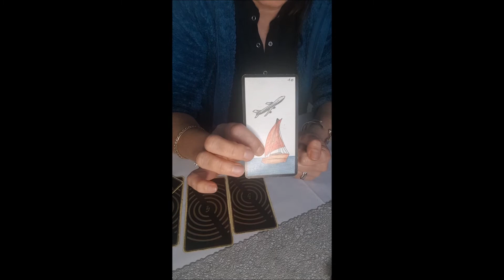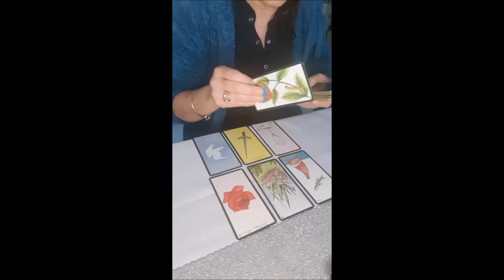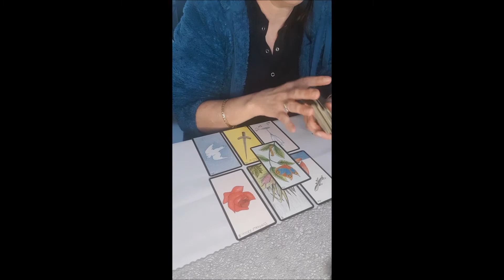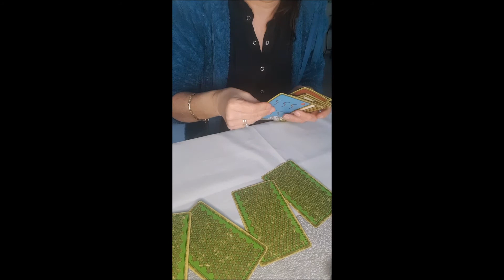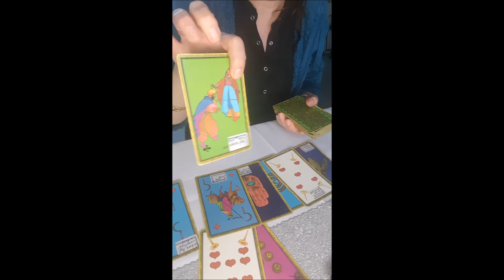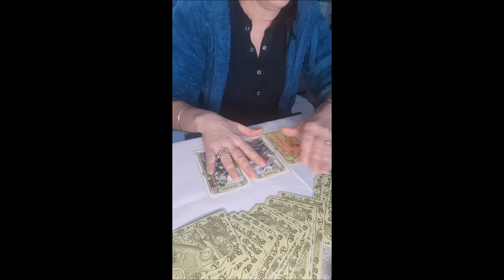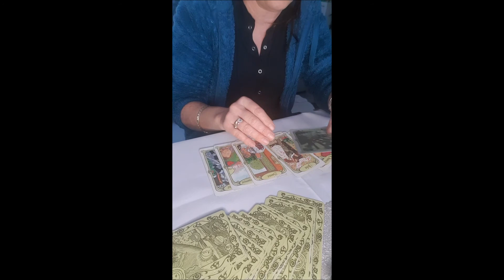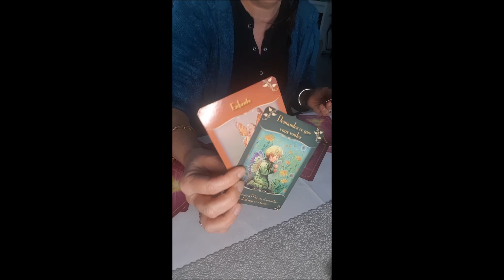♋ Horoscope Cancer janvier | Cancer horoscop january ~ 2022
horoscope du signe Astrologique du mois de janvier2022 pour le signe solaire, lunaire, vénus et ascendant cancer pour le domaine

Prenez ce qui résonne en vous et laissez le reste de côté, vous pouvez aller consulter la vidéo de votre signe lunaire, en vénus ou ascendant en parcourant la playlist de Janvier 2022

                         🧿🔮 W E L C O M E   TO   M Y  M A G I C A L  W O R L D  ✴✨

Cette guidance est GENERALE. Merci de faire preuve de discernement et d'autonomie dans l'écoute des oracles.

Les tirages ne peuvent pas parler à tout le monde ET ne sont pas des divertissements pour l'égo et à la légère.

La guidance permet de livrer des messages et prises de conscience libératrices.
Elle ne remplace en aucun cas votre propre guidance et libre arbitre;=.

Les messages et flashs pour votre signe apportent son lot de bonnes nouvelles.

Afin de parvenir à prendre les bonnesdécisions, vous pourrez vous appuyer sur les vidéos mis en ligne ou en privé.

Je propose des séances à tarif réduit pour les personnes qui me consultent pour anniversaire. ex: 40 € séance complète au lieu de 50 €;

Oracles utilisés : Oracle de la Triade
                              Oracle Gé
                              Oracle Bleu
                              Les anges de l'amour
                              Tarot Psychique

SOS Medium vous propose  des tirages intuitifs mensuels et trimestriels. Une fenêtre pour vous ouvrir au mieux-être, vous accompagner à appréhender les situations de la vie et vous inviter à vibrer de votre plus belle lumière. Il s'agit de tirages généraux qui ne peuvent parler à tout le monde, prenez ce qui résonne avec vous en fonction de votre situation et de vos circonstances.

Informations générales :
Les vidéos et guidances offertes sur SOSMedium sont à prendre avant tout comme un divertissement.

Les prédictions ne peuvent être garanties à 100%; gardez votre libre arbitre en toutes circonstance, vous seul êtes responsable de vos choix de vie.
SOS MEDIUM n'est pas habilité à prescrire des conseils médicaux, juridiques ou financiers.

Merci pour vos commentaires, pouces et partages. :-)

Sophie Medium